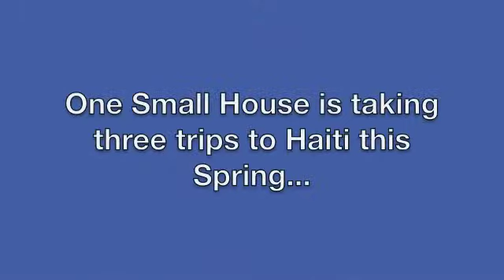siwanoy thank you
This is a video illustrating the work of One Small House in Haiti to be shown at a school fund-raising concert.